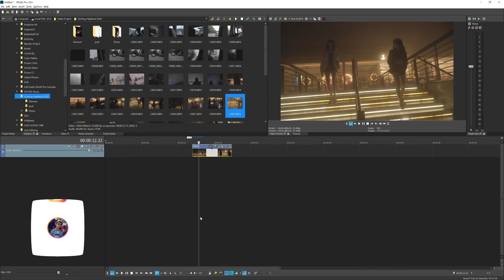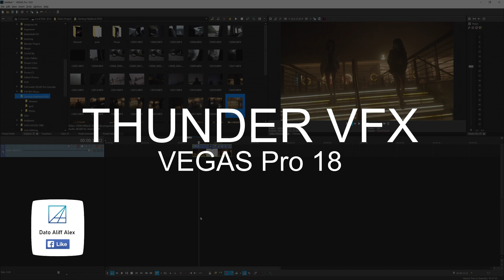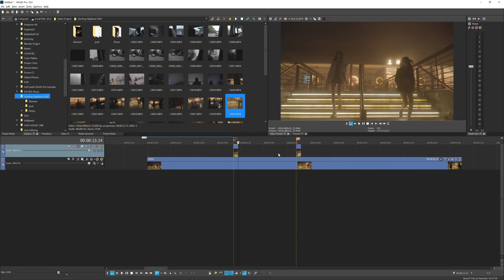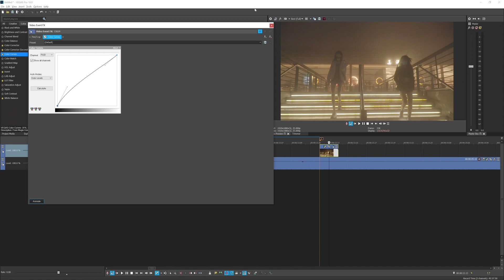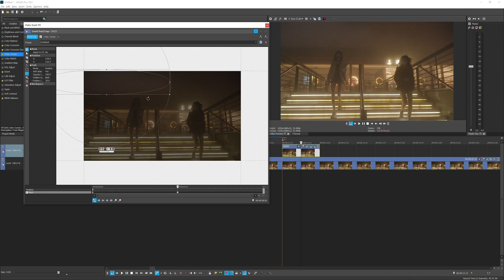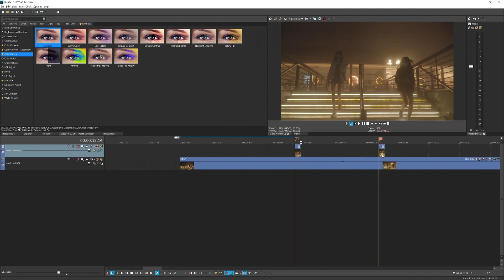Create Thunder FX with VEGAS Pro 18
In this tutorial, you will learn how to create simple thunder FX with VEGAS Pro 18. No any plugins is required. Just a basic good old masking techniques. Now you can make your videos look epic just like James Matthews CREATE WITHOUT LIMITATIONS short film.

This tutorial is applicable for all version of VEGAS Pro*